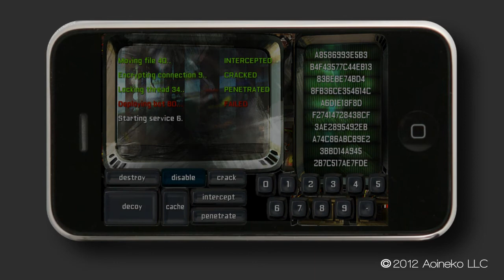Kitaru Terminal Hack Minigame [EXCLUSIVE PREVIEW]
Check out this sneak peek at one of the exciting minigames you will be playing when Kitaru is released for iPhone this summer!